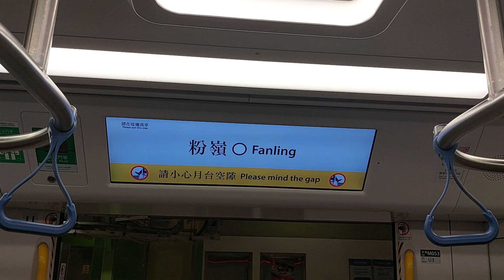港鐵東泡18哥(D052/D054)怪關門廣播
今日去SHS A出口同KLRC-HK會合時咁啱聽到東泡閂門廣播怪怪哋，所以我錄低呢個情況